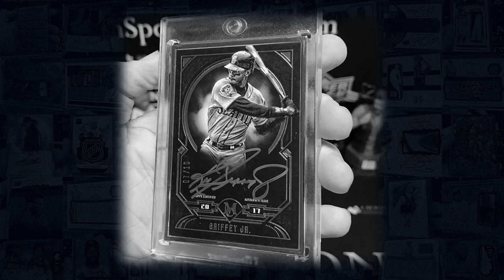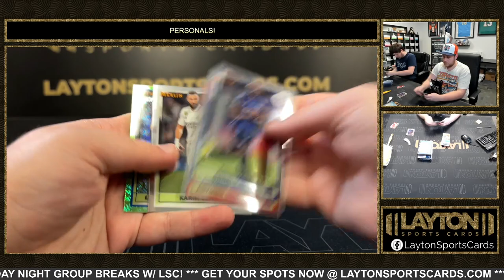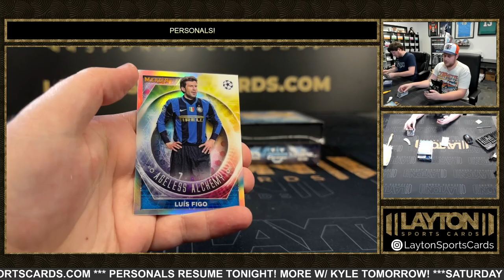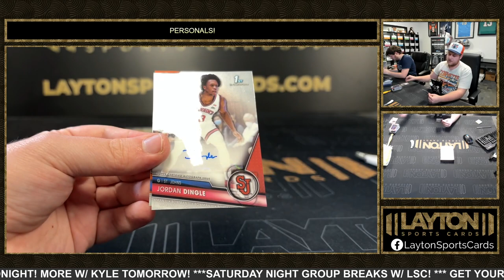3 BOX MIXER FOR CHAYUTHIWAT L